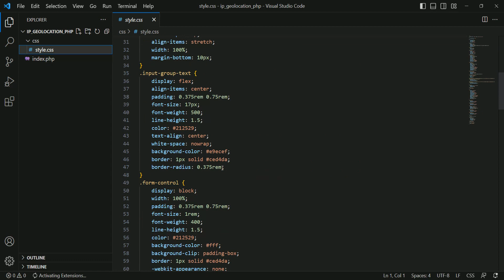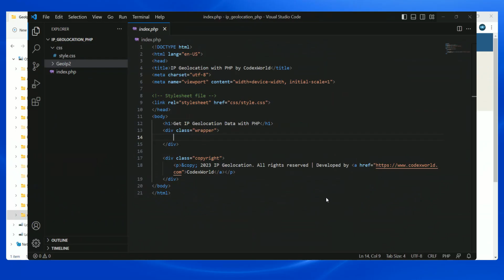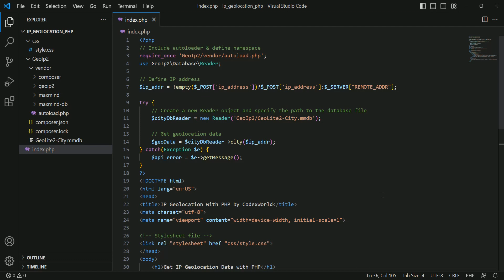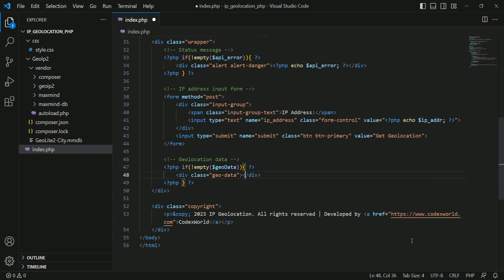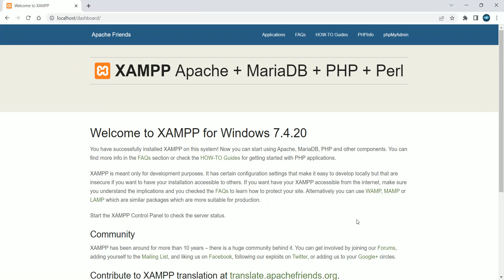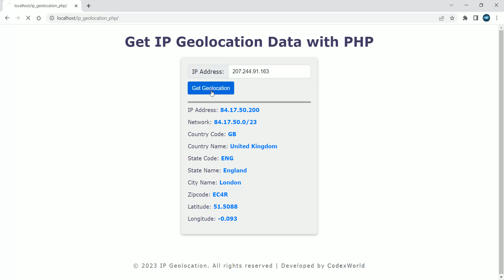Get Geolocation from IP Address using PHP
Get geolocation from IP - Detect the visitor's IP address and get location from the IP address using PHP. IP geolocation with GeoIp database using PHP.